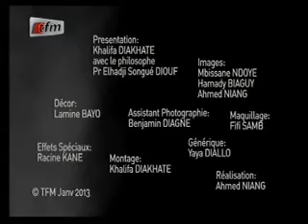Mots contre Maux - 12 Juin 2013